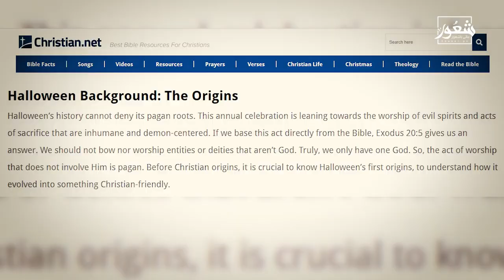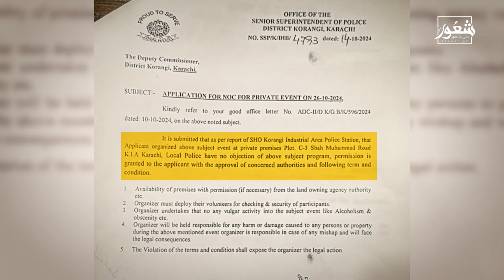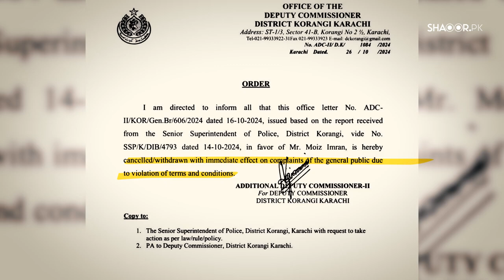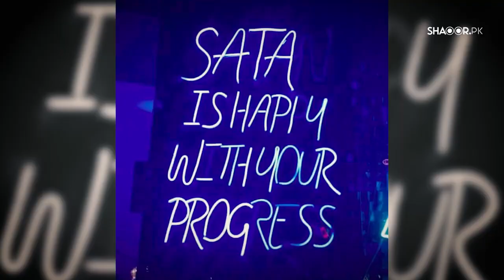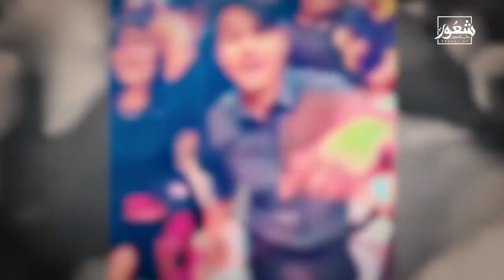Korangi Halloween Party l Indus University Party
کورنگی جیسے روایتی علاقوں میں بھی ہالووین جیسی شیطانی پارٹیاں منعقد ہو رہی ہیں۔ چند روز پہلے ایک یونی ورسٹی نے بھی پارٹی رکھی جس میں شیطان کی پوجا کے بہت سے مظاہر موجود تھے۔ پولیس نے نہ کورنگی سے کسی کو گرفتار کیا اور نہ ہی تعلیمی ادارے سے کوئی پوچھ گچھ کی۔ عوام کو ہی اپنی آنکھیں کھولنی ہوں گی۔